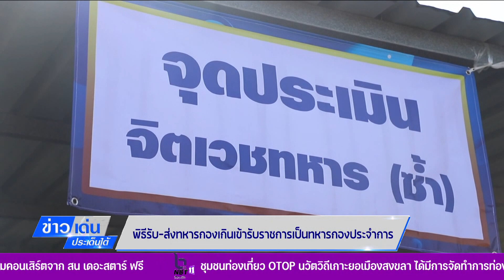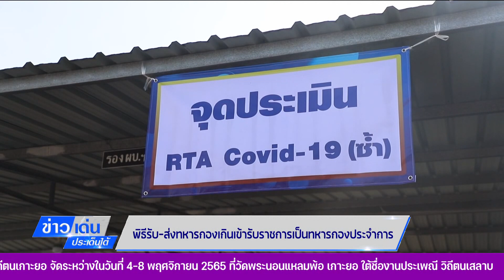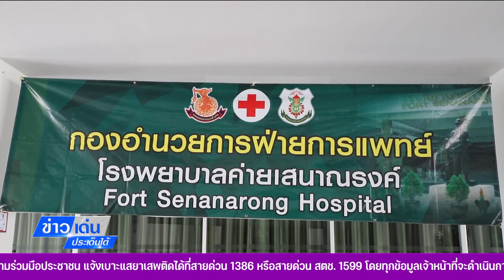มทบ.42 รับส่งทหารใหม่ รับราชการทหารกองประจำการ ผลัด 2/2565